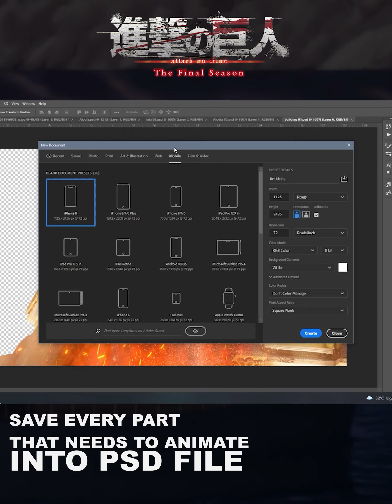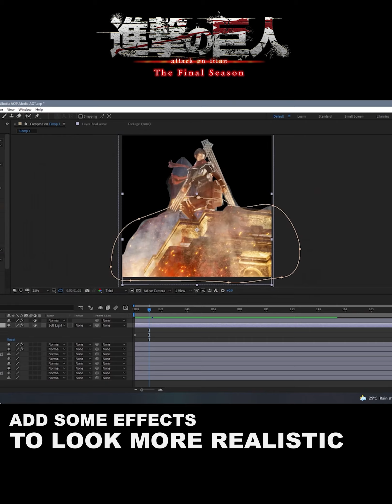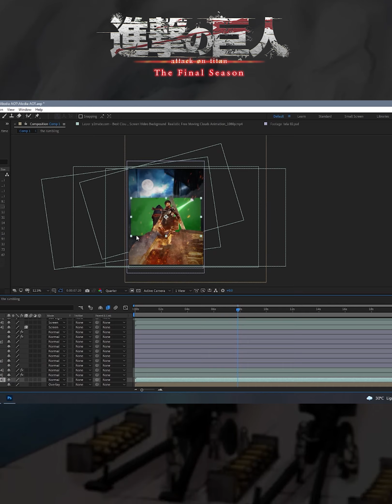Still image into realistic animation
Alodia Gosiengfiao Cosplay of Attack on Titan's Mikasa
Photo by Jay Tablante Photography